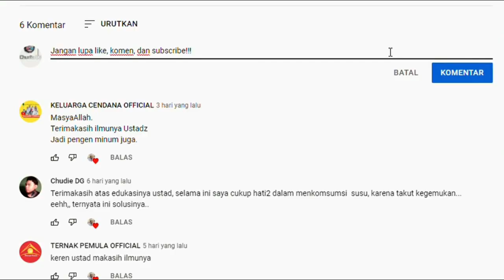Keajaiban dalam bepergian || Kajian Dalam Bus Perjalanan Jamaah Umrah Menuju Bandara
Jangan Lupa Buat Nonton Sampai habis...